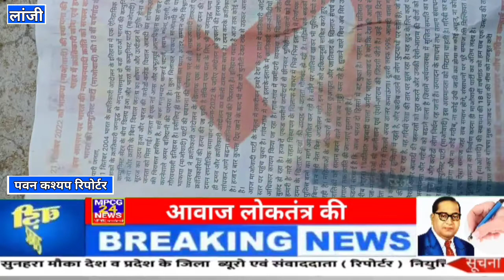ब्रेकिंग न्यूज बालाघाट, नक्सलवादियों ने नक्सली विचार धारा से प्रेरित बैनर बांधा ।।